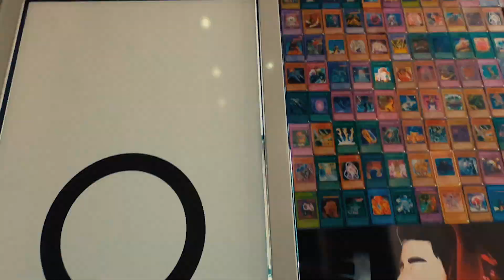Music is Everywhere - by Charbel Mazraani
I guess the title says it all
Hope you enjoyed it! wait for the BTS at the end